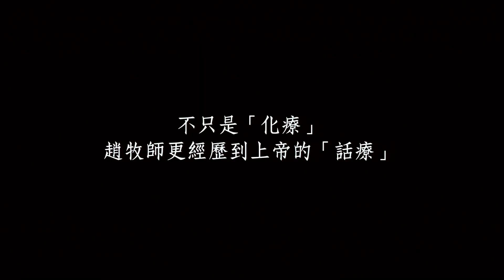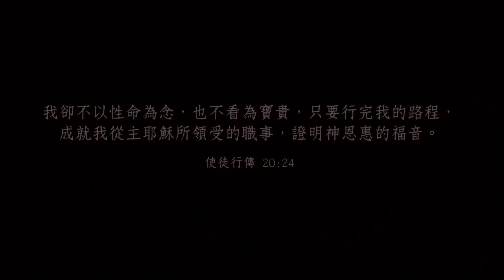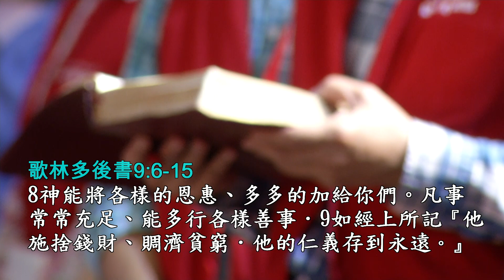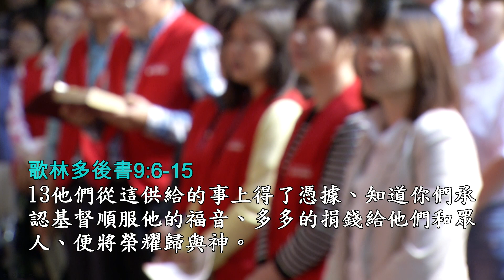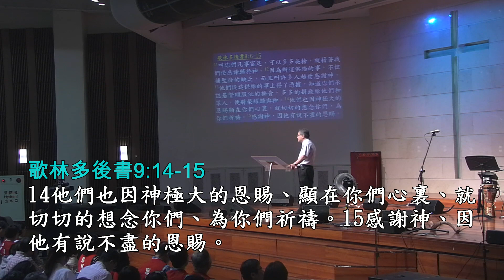台北靈糧堂主日崇拜信息「蒙福的人生」區永亮 牧師 2017/6/4